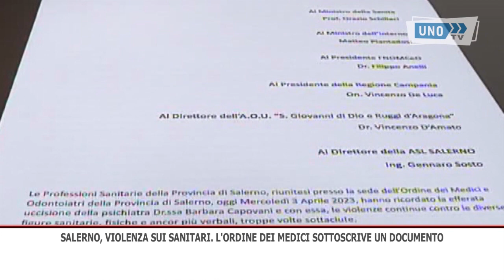SRVSALERNO SICUREZZA SANITARI